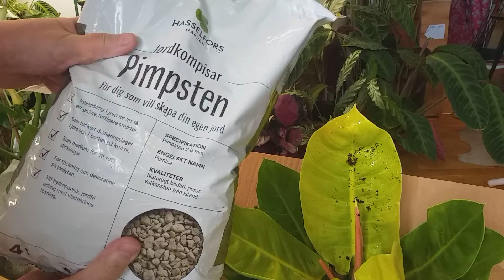Unboxing video . Monstera Karstenianum, ph. Silver Queen, Cuprea Red Secred, Ph. Moonlight